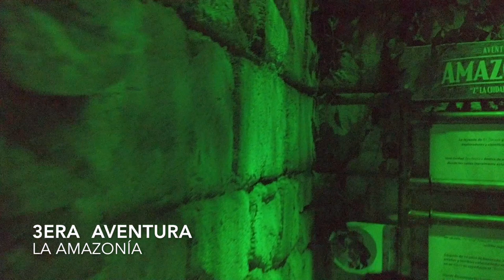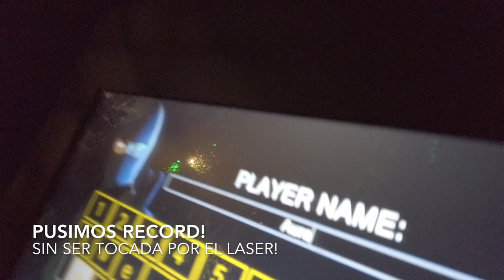Acuario Guadalajara SEALAND Galerias Santa Anita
Fuimos a descubrir Sealand!
Es un centro de entretenimiento familiar en GALERIAS SANTA ANITA GUADALAJARA (Por Av. Lopez Mateos Sur, pasando periférico) donde vivimos un recorrido fantástico por el Triángulo de las Bermudas, la Antártida, el Amazonas y la Isla de Pascua y nos convertimos en tripulantes del  mítico submarino “Sealand”. Este lugar es mucho más que un Acuario.

Checa todo el video , es solo una muestra de todo lo que puedes vivir en tu visita, a nosotros simplemente nos encantó y se los recomendamos totalmente!

La Expedición General tiene un precio de 250 pesos e incluye Exhibición de especies, touching pools, Abismo Kraken (Tobogán), Vértigo (Puentes Colgantes), Cold Quest (Rampa de nieve), Snow Play, Acústicos Rapa Nui” todas estan geniales!

La Expedición VIP tiene un precio de 399 e incluye todo lo anterior mas + Laser Scape + Alimento especies  + Alimentos (refresco 22 onzas y palomitas medianas)

En su página pueden adquirir sus boletos. chécala!